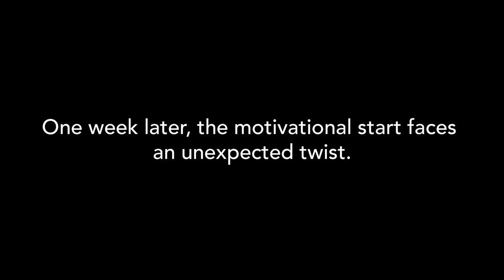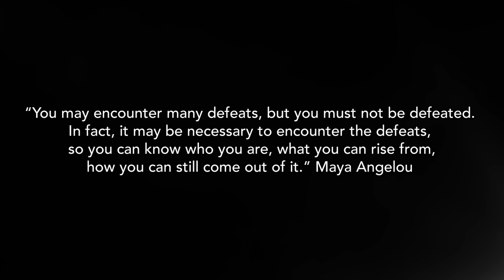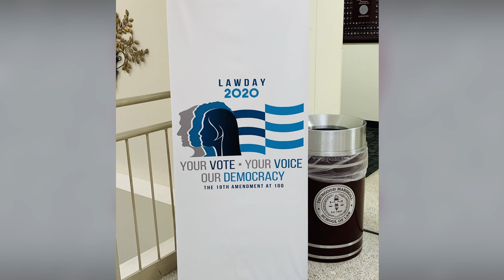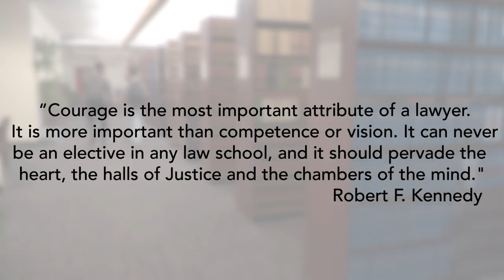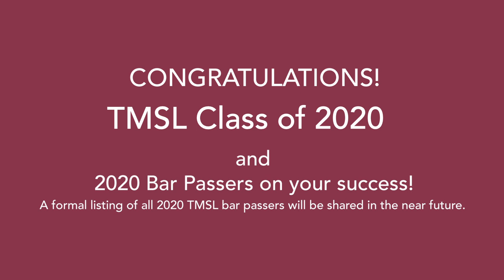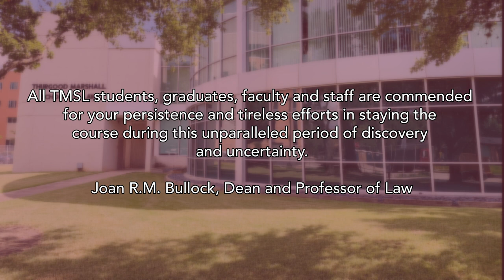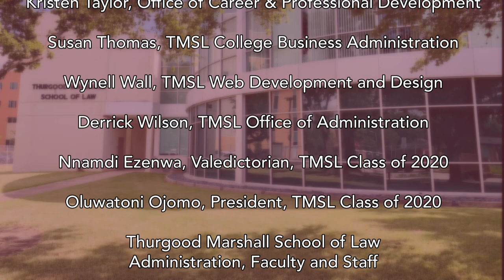TMSL Graduation Celebration 2020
A virtual celebration. Commemorating the Success of the December 2019 & Spring 2020 Graduates